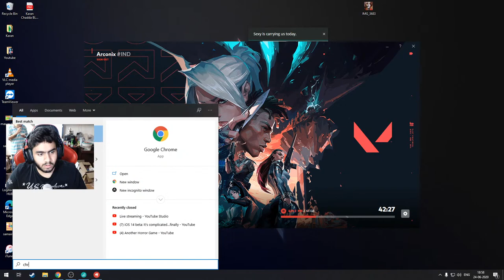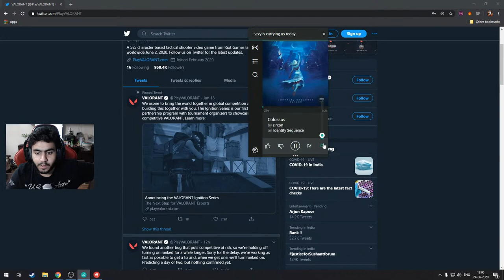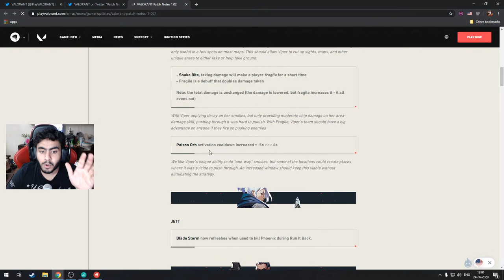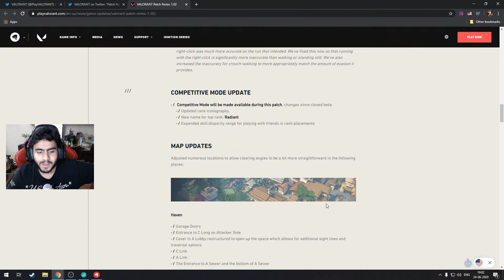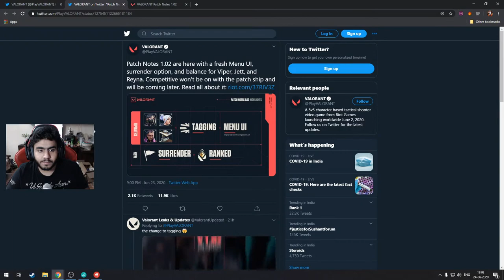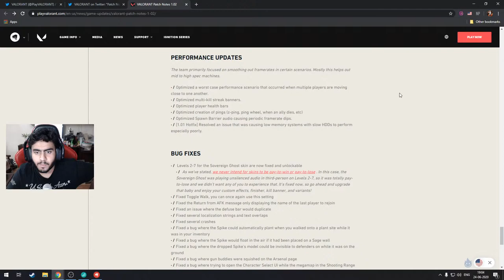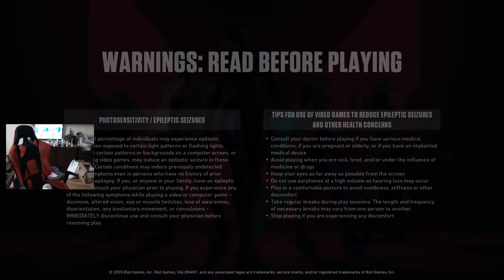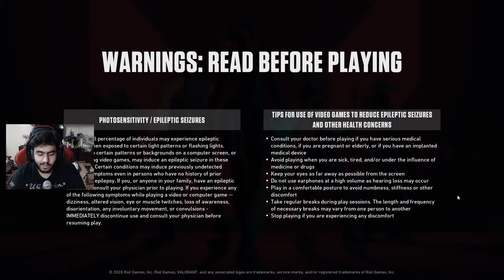Valorant Live Stream | !join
🖥️ PC Specs :-
 • Processor : Ryzen 2700x
 • Motherboard : Aorus B450 Gaming Elite RGB
 • Graphic Card : Inno 3D 1070 Ti
 • RAM : 32GB Aorus RGB Ram (3200mhz)
 • 2 TB Seagate Barracuda
 • 240GB + 128GB Kingston SSD
 • Water Cooler : Cooler Master ML 240r Rgb
 • Main Monitor : Zowie XL 2411p 144hz
 • Second Monitor : Samsung Curved Monitor C24F390
 • Mouse : Logitech G502
 • Keyboard : HyperX Alloy Elite RGB (Cherry mx Red)
 • Mic : Shure SM-58
 • Audio Interface :- Behringer UM2
 • Headphones : Arctis 7 Wireless

🤵 About Me :-
 • Karan Chadda
 • 22 Years
 • Mumbai.

• Pretzel
  Title: Escape - Artist: Sappheiros